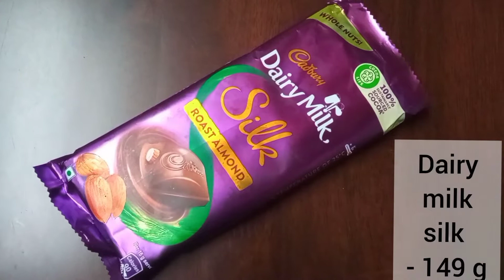My Version Of Puttu Ice Cream Recipe | Love For Food